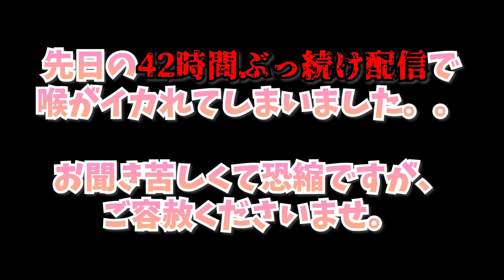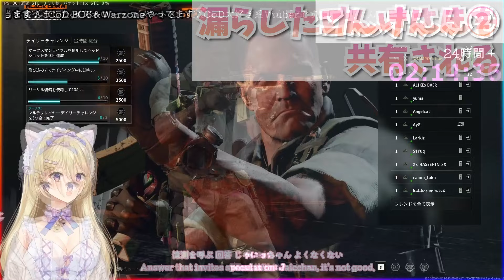【CoD:BO6】あの超有名人も⁉ド根性日本一？CoD大好きVtuberが新作BO6でも暴れましたｗ【Vtuber/星名レキ】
本当はBO6の6にちなんで、66時間がやりたかった！ｗ

00:00 ダイジェストのダイジェスト
00:18 はじめに
02:09 ダイジェスト本編

*:.｡..｡.:+･ﾟ ゜ﾟ･*:.｡..｡.:+･ﾟ ゜ﾟ･*:.｡..｡.:+･ﾟ ゜ﾟ･*:.｡..｡.:･*:.｡..｡.:+･ﾟ*:.｡..｡.:+･ﾟ

エゴサ：星名レキ
配信の感想とか：れきしのおべんきょう
Fanart：レキ氏博物館
　　推しマーク：🪐⚡　←付けてくれたらレキがめちゃ喜ぶ。そして監視する。

⚡Amazon wish list：